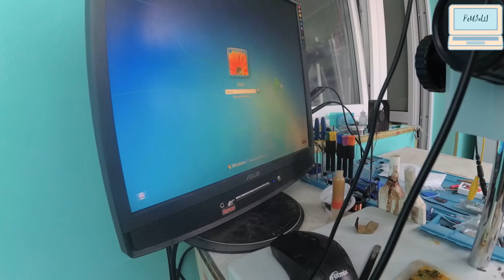Системник GA-78LMT-S2P, Radeon R7 240 не загружается / чистка, Missing OS